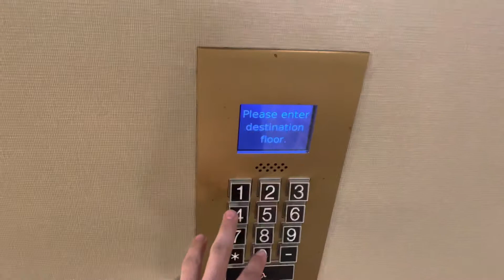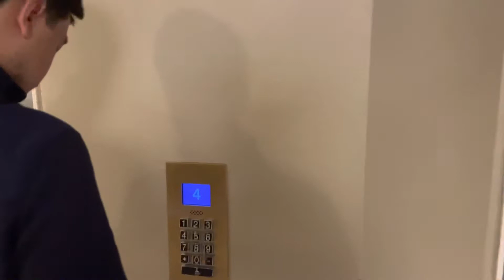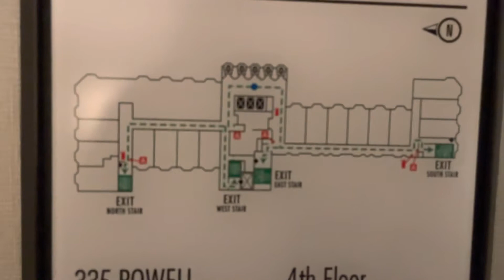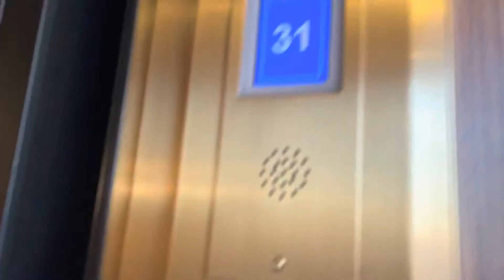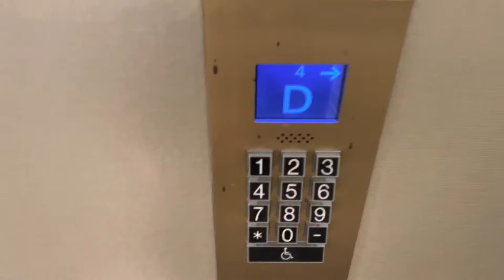2022 Retake: Incredible Otis Scenic Traction Elevators @ Westin St Francis - San Francisco, CA.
TECH SPECS:
Brand: Otis
Modernized By: Otis
Model: N/A
Drive: DC Gearless Traction
Year Installed: 1972
Year Modernized: 2012
Floors Served: 32
Capacity: 3500
Speed: 1000 FPM
Doors: Center Opening

FIXTURES:
Buttons: MicroMotion3